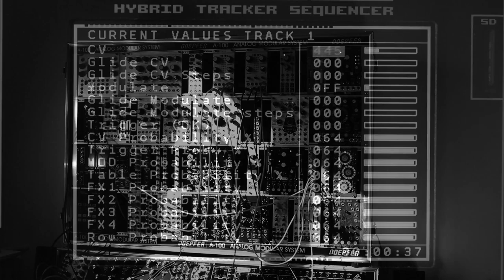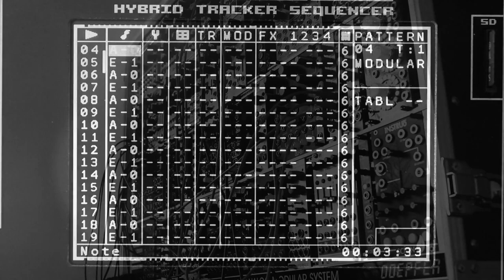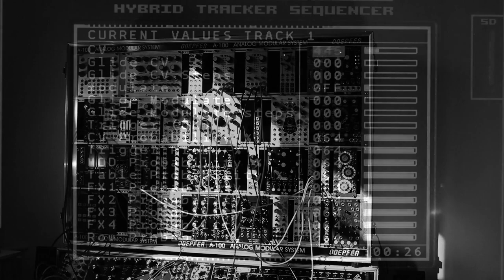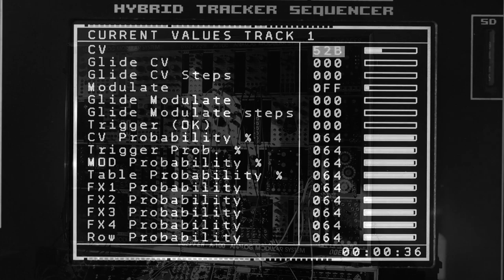"Facades" (Philip Glass Modular sequencing)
Here is a modular version of the "Facades" composition (1981).
I love this piece very much and it always made me dream a lot.
In this version, the score was entirely  programmed on the Nerdseq sequencer.
I hope you'll envoy it my friends :)